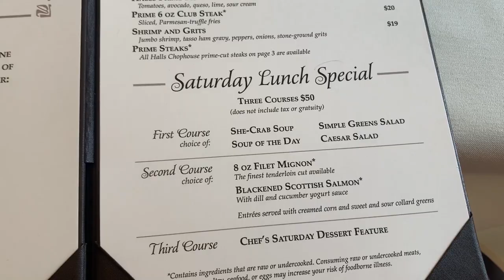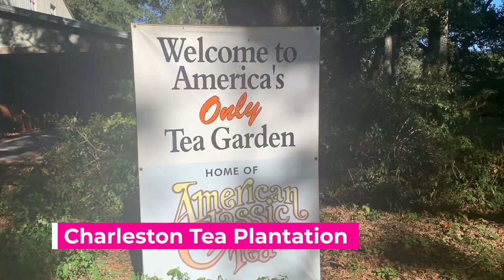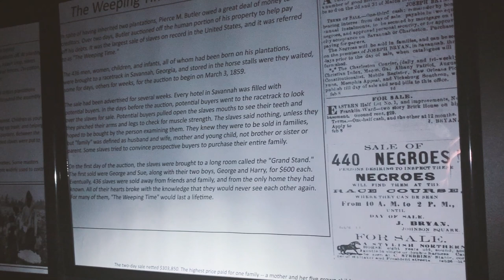What To Do in Charleston & Savannah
What's up Y'all!! Welcome to the beautiful charming Charleston SC and Savannah GA! In this video, me and Remy would show you guys all the cool places in these two cities. From adoring gardens, great food, and ghost adventure. You can easily travel between the two cities within two hours and there are so many things to do! But the riding on the sleeper train aka Amtrak Silver Meteor for 11 hours straight was unforgettable!

Places visited:
1. Halls Chophouse - 00:03
2. Charleston Tea Plantation - 02:00
3. Nico - 03:05
4. Magnolia Plantation - 04:09
5. Forsyth Park - 05:48
6. Sorrel Weed House - 06:12
7. Amtrak Silver Meteor - 07:26

Drone footages by Jeremiah Hendra.